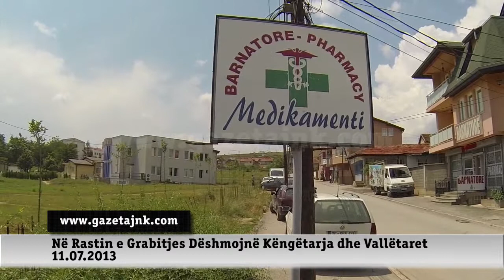Gazeta JnK: Në Rastin e Grabitjes Dëshmojnë Këngëtarja dhe Vallëtaret 11.07.2013